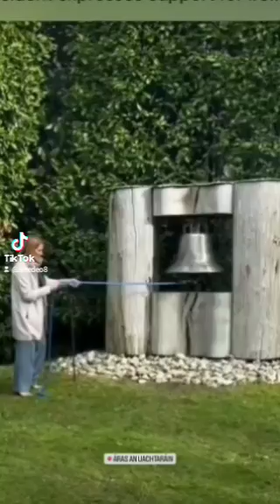Roberta & la Campana della Pace Mix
"La Campana di l'Arcipreti" Mix